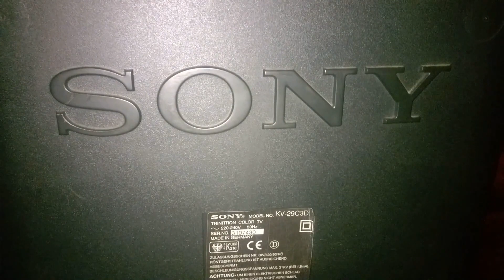Sony Tv Trinitron 100h KV 29C3D Vintage 90s Television